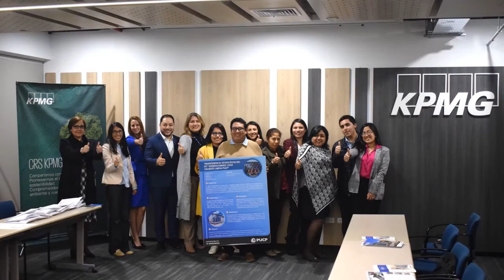QOÑICHUYAWASI EN CHILLIHUA-VILCABAMBA